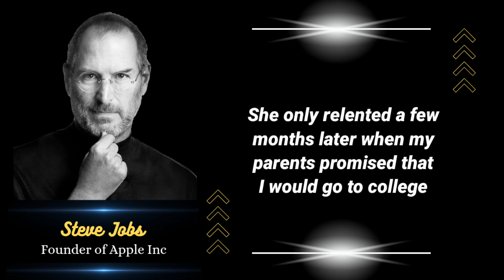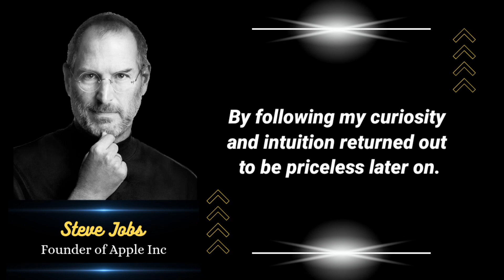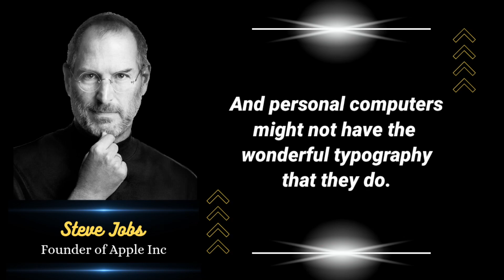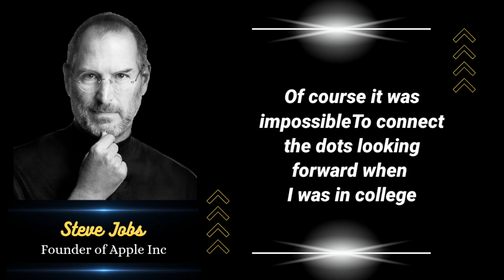🏆My Secret Success Story🤫💯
Motivational and quote video | inspirational quotes | viral thought

In this video you will see power of thought and quote that how can improve our life style by the help of motivation